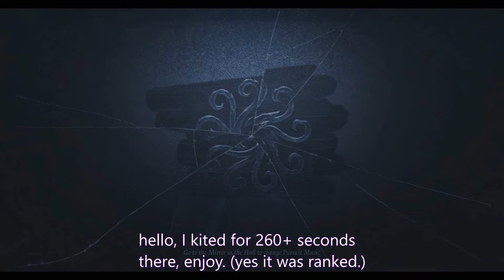[ Identity V ] A LONG KITE WITH HELENA AGAIN???!!! (Legendary Rank Match)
THANK YOU FOR CLIKING ON MY VIDEO!

Hello everyone, I wanted to show off my kiting skills again /hj
On a real note, I pretty much kited Polun (Breaking Wheel) for a long time, very long time (265 seconds.)